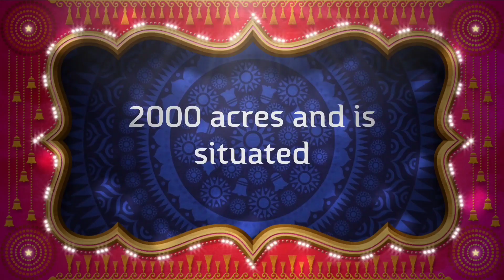GIZA DREAM PARK // Cairo Egypt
Basic information:- Dreamland is a private urban development located approximately 17 km west of Egypt’s capital city, Cairo. It covers an approximate area of 2000 acres and is situated only a few kilometers west to the Pyramids of Giza (Ghannam, 2008). It is located in the newly constructed 6 October City which is surrounded mostly by desert and arid plains, linked to the main city by a ring road and the 26 July Freeway. The development provides many recreational and commercial facilities and is home to a variety of shopping complexes, sport and entertainment facilities, business hubs, luxury resorts, prime real estate and theme parks. Dreamland is aimed at a specific demographic and mainly attracts wealthy locals, expatriates and international visitors. The construction of Dreamland began in 1995 and was inspired by contemporary western urbanism and in particular the private developments in the United States of America around the mid-twentieth century. The project was fueled by neo-liberal capitalism and mass consumerism and upon completion, it was estimated to cost more than US$200 million. The development was instigated by the Bahgat Group and masterminded by its chairman, an influential Egyptian entrepreneur, Ahmed Bahgat.

Edite:- iMovie